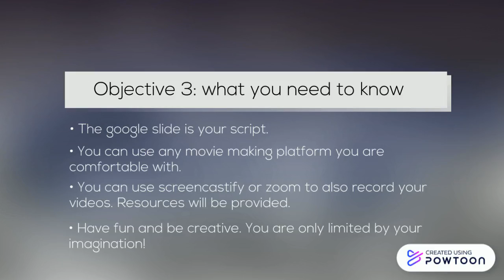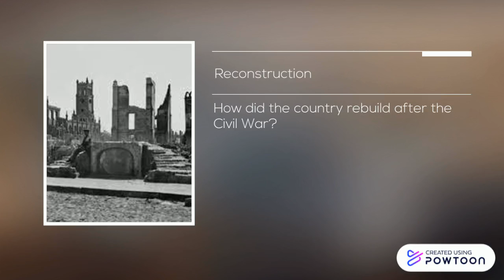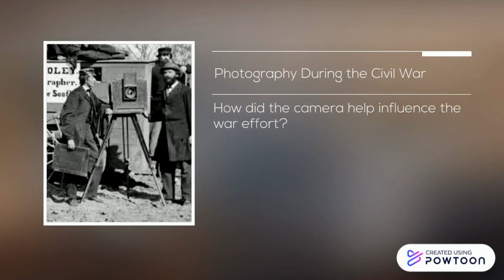Roton Civil War 2020